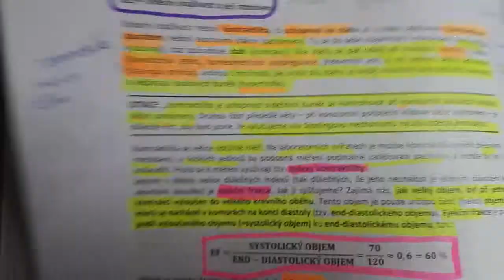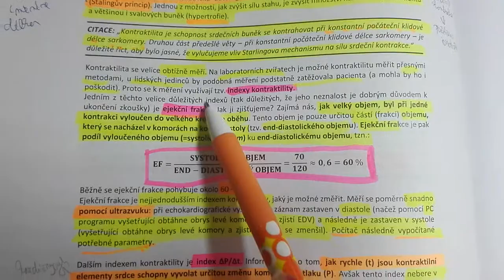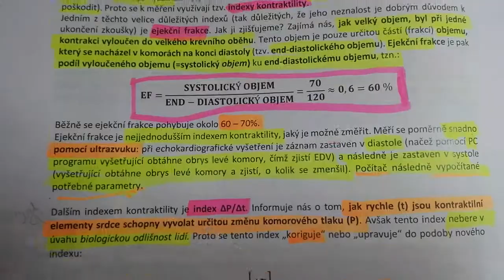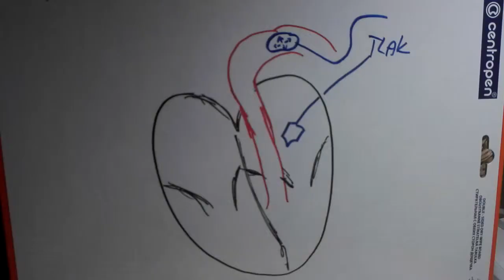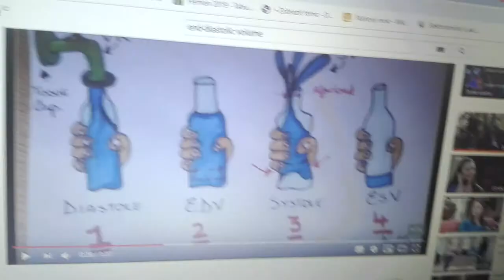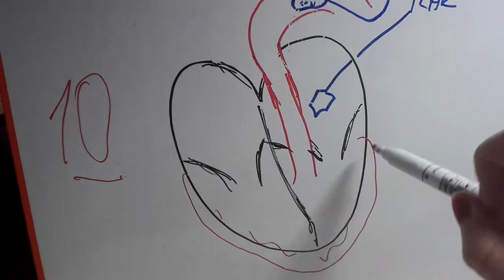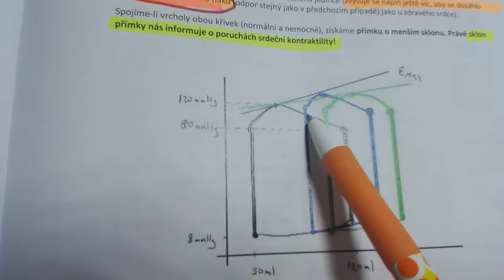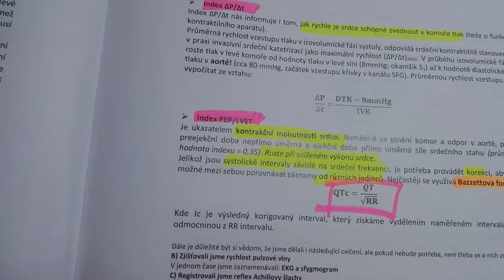Ardeční stažlivost a její stanovení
Tohle neberte moc jako vyukovy mazerial, sama to nechapu.